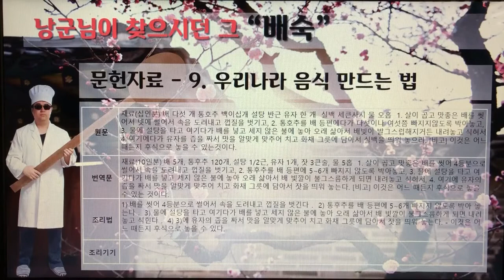[촬영] 전통음료 조리법 - 9.낭군님이 찾으시던 그 "배숙"-문헌자료-우리나라 음식 만드는 법,방신영,1954년 (3:01)